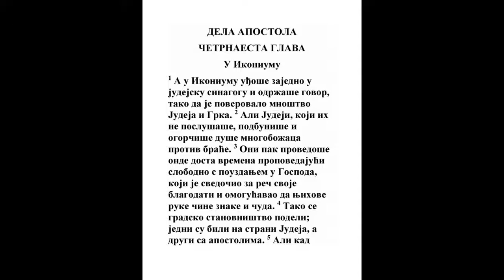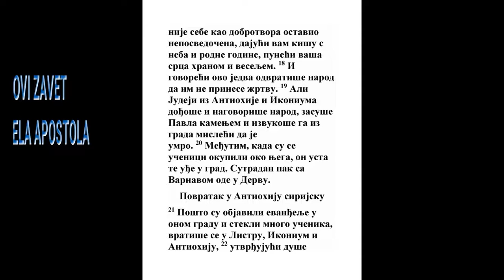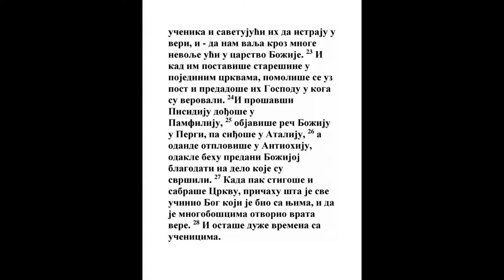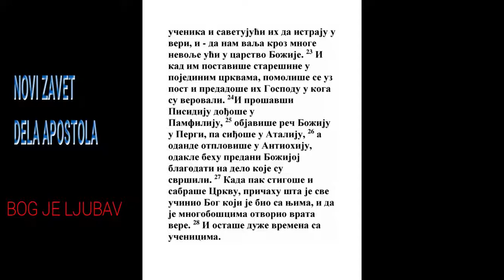DELA APOSTOLA ČETRNAESTA GLAVA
1 Da se ne plaši srce vaše, verujte Boga, i mene verujte.

2 Mnogi su stanovi u kući Oca mog. A da nije tako, kazao bih vam; idem da vam pripravim mesto.
Jn. 13:33, Jn. 13:36, 2 Kor. 5:1, Otk. 3:12, Otk. 3:21
3 I kad otidem i pripravim vam mesto, opet ću doći, i uzeću vas k sebi da i vi budete gde sam ja.
Mt. 25:32, Mt. 25:33, Mt. 25:34, Jn. 12:26, Jn. 14:28, Jn. 17:24, Dela 1:11, 2 Kor. 5:6, 1 Sol. 4:17
4 I kuda ja idem znate, i put znate.

5 Reče Mu Toma: Gospode! Ne znamo kuda ideš; i kako možemo put znati?
Jn. 16:5
6 Isus mu reče: Ja sam put i istina i život; niko neće doći k Ocu do kroza me.
Mt. 11:27, Jn. 1:4, Jn. 1:17, Jn. 10:9, Rim. 5:2, Jev. 9:8, Jev. 10:20, 2 Jn. 1:9, Otk. 5:8
7 Kad biste mene znali onda biste znali i Oca mog; i odsele poznajete Ga, i videste Ga.
Jn. 8:19, Filip. 3:8
8 Reče Mu Filip: Gospode! Pokaži nam Oca i biće nam dosta.

9 Isus mu reče: Toliko sam vreme s vama i nisi me poznao, Filipe? Koji vide mene, vide Oca; pa kako ti govoriš: Pokaži nam Oca?
Kol. 1:15, Jev. 1:3
10 Zar ne veruješ da sam ja u Ocu i Otac u meni? Reči koje vam ja govorim ne govorim od sebe; nego Otac koji stoji u meni On tvori dela.
Jn. 5:19, Jn. 10:38, 1 Jn. 5:7
11 Verujte meni da sam ja u Ocu i Otac u meni; ako li meni ne verujete, verujte mi po tim delima.

12 Zaista, zaista vam kažem: koji veruje mene, dela koja ja tvorim i on će tvoriti, i veća će od ovih tvoriti; jer ja idem k Ocu svom;
Dan. 11:33
13 I šta god zaištete u Oca u ime moje, ono ću vam učiniti, da se proslavi Otac u Sinu.
Mt. 7:7, Mk. 11:24, Lk. 11:9, Jn. 15:7, Jn. 15:16, Jak. 1:5
14 I ako šta zaištete u ime moje, ja ću učiniti.

15 Ako imate ljubav k meni, zapovesti moje držite.
Mt. 10:37, 1 Kor. 16:22, 1 Jn. 5:3
16 I ja ću umoliti Oca, i daće vam drugog utešitelja da bude s vama vavek:
Rim. 8:15
17 Duha istine, kog svet ne može primiti, jer Ga ne vidi niti Ga poznaje; a vi Ga poznajete, jer u vama stoji, i u vama će biti.
Rim. 8:7, 1 Kor. 2:14, 1 Jn. 2:7, 1 Jn. 2:27
18 Neću vas ostaviti sirotne; doći ću k vama.
Jn. 14:3, Jn. 14:28
19 Još malo i svet mene više neće videti; a vi ćete me videti; jer ja živim, i vi ćete živeti.
Jn. 16:16, Rim. 6:8, 1 Kor. 15:20
20 U onaj ćete vi dan doznati da sam ja u Ocu svom, i vi u meni, i ja u vama.
Jn. 10:38
21 Ko ima zapovesti moje i drži ih, on je onaj što ima ljubav k meni; a koji ima ljubav k meni imaće k njemu ljubav Otac moj; i ja ću imati ljubav k njemu, i javiću mu se sam.
1 Jn. 2:5
22 I reče Mu Juda, ne Iskariotski: Gospode! Šta je to da ćeš se nama javiti a ne svetu?

23 Isus odgovori i reče mu: Ko ima ljubav k meni, držaće reč moju; i Otac moj imaće ljubav k njemu; i k njemu ćemo doći, i u njega ćemo se staniti.
Ps. 24:9, Ps. 91:1, 1 Jn. 2:24, Otk. 3:20
24 Koji nema ljubavi k meni ne drži moje reči; a reč što čujete nije moja nego Oca koji me posla.
Jn. 7:16
25 Ovo vam kazah dok sam s vama.

26 A utešitelj, Duh Sveti, kog će Otac poslati u ime moje, On će vas naučiti svemu i napomenuće vam sve što vam rekoh.
Lk. 24:49, Jn. 2:22, Jn. 12:16, Dela 11:16, 1 Jn. 2:27
27 Mir vam ostavljam, mir svoj dajem vam; ne dajem vam ga kao što svet daje, da se ne plaši srce vaše i da se ne boji.
Filip. 4:7, Kol. 3:15
28 Čuste da vam ja kazah: idem i doći ću k vama. Kad biste imali ljubav k meni, onda biste se obradovali što rekoh: idem k Ocu; jer je Otac moj veći od mene.
Isa. 9:6, Jn. 14:3, 1 Kor. 11:3, 1 Kor. 15:28, Gal. 4:4, Filip. 2:6
29 I sad vam kazah, pre dok se nije zbilo, da verujete kad se zbude.

30 Već neću mnogo govoriti s vama; jer ide knez ovog sveta, i u meni nema ništa.
Lk. 4:12, Jn. 12:31, 2 Kor. 5:21, 1 Jn. 3:5
31 Nego da vidi svet da imam ljubav k Ocu, i kao što mi zapovedi Otac onako tvorim. Ustanite, hajdemo odavde.
Filip. 2:8, Jev. 5:8